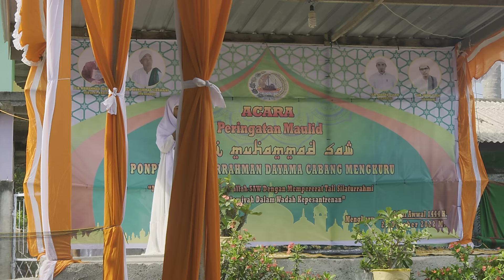TGH SAIPUL ISLAM SIBAWAIHI//PERINGATAN MAULID NABI MUHAMMAD SAW//DILINGKUNGAN MADRASAH DA 2 MENGKURU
4 November 2022
Peringatan Maulid Nabi Muhammad Sallahualiahi Wassalam Di lingkungan Nadrasah Darul Aitam 2 Mengkuru.